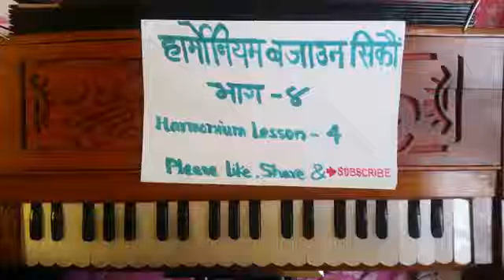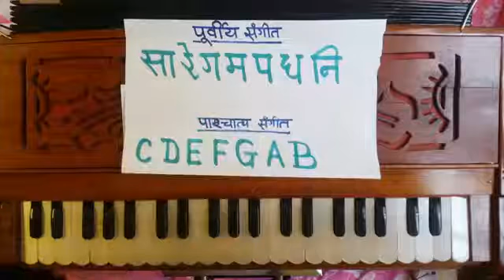हार्मोनियम बजाउन सिकौं, भाग-४ Harmonium Lesson-4 अलंकार सम्बन्धि जानकारी।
हार्मोनियम सिक्न चाहानेहरुको लागि मेरो यो स्यानो प्रयास सहयोगी हुनेछ भन्ने मलाई लागेको छ। मैले आफ्नो सांगितिक यात्राको चार दशक भन्दा बढी समयमा आफुले जाने बुझेका कुराहरु यहाँहरु समक्ष प्रस्तुत गर्ने जमर्को गरेको छु। कृपया आफ्नो सल्लाह अनि सुझाब दिन नबिर्सनु होला साथै लाईक,शेयर अनि सब्स्क्राईब गरेर सहयोग गरि दिनु हुन हार्दिक अनुरोध गर्दछु।धन्यवाद।
     यस च्यानलमा भएका गीत, संगीत तथा भिडियोहरु अन्य कसैले कपि अथवा डाउनलोड गरि अन्य च्यानलहरुमा राखेको पाईएमा प्रचलित कानुन बमोजिम कडा भन्दा कडा कार्वाही गरिने छ।